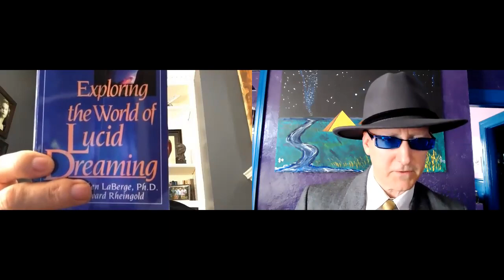How to have Great Sleep and Dreams John Miclot on Pittsburgh Pat Podcast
SMASH like!

Mentioned in the conversation:

Exploring the World of Lucid Dreaming
by Stephen LaBerge (Author), Howard Rheingold (Author)